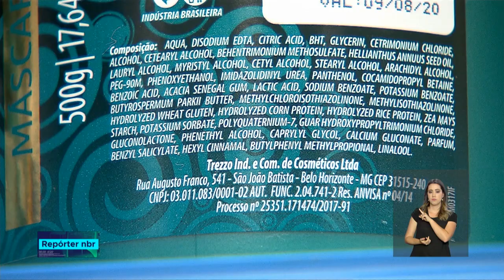Registro na Anvisa garante a eficácia e qualidade dos produtos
REPÓRTER NBR - 26.07.18: produtos como maquiagem, shampoos e sabonetes precisam ter registro na Agência Nacional de Vigilância Sanitária (Anvisa). Esse registro é a garantia de que o fabricante fez testes, comprovou a qualidade, segurança e eficácia dos produtos.